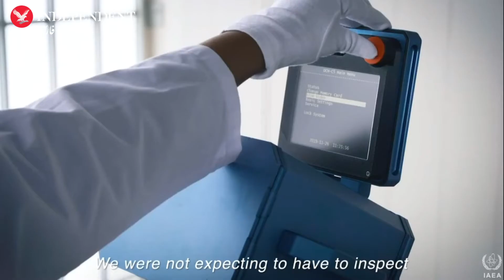مازوشیسم دیپلماتیک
در چند سالی که از آغاز بازی برجام می‌گذرد، ایران هم پیاز را خورده هم چوب را تحمل کرده و هم پول را داده است

دیدگاهی از امیر طاهری

در روزهای اخیر، اعتراف آقای محمدجواد ظریف، وزیر خارجه پیشین جمهوری اسلامی به فریب دادن مجلس شورای اسلامی در مورد «برجام» بحث‌های بسیار برانگیخته است. آقای ظریف در یک برنامه مجازی کوشید تا فریبکاری خود را در حد یک بدفهمی لغوی خلاصه کند. اما مسئله «برجام» به ضعف آقای ظریف در فهم واژگان یک زبان خارجی، انگلیسی، خلاصه نمی‌شود. مشکل کل دسیسه‌ای است که به نام «برجام» یا JCPOA شناخته شد.

این دسیسه را آقای باراک اوباما، رئیس‌جمهوری اسبق ایالات متحده آمریکا، با کمک گروهی کوچک از مشاوران و همراهی «بچه‌های نیویورک» از جمله آقای ظریف طرح کرد. اوباما در خاطرات خود می‌نویسد آوردن جمهوری اسلامی به «دور بین‌المللی» یکی از هدف‌های او بود و در این زمینه لازم بود که ساخت‌و‌سازی شکل گیرد که از طریق آن بتوان بخش‌های مهم در سیاست کلان ایران را زیر کنترل قرار داد. مسئله هسته‌ای بهانه خوبی بود برای شکل دادن به این ساخت‌و‌ساز. جلوگیری از اتمی شدن یک کشور دیگر همواره هدفی است قابل فروش در صحنه بین‌المللی.

اما در این زمینه، آقای اوباما، همان‌طور که خودش تلویحا می‌پذیرد، با چند مشکل روبه‌رو بود. نخست، او می‌دانست که اگر جنجال بر سر برنامه اتمی ایران در چارچوب سازمان جهانی انرژی اتمی ((IAEA مجدود بماند، خیلی زود می‌شود همه شبهات را رفع کرد و بدین‌سان، به ایران اجازه داد که برنامه خود را در چارچوب قرارداد عدم گسترش سلاح‌های اتمی (NPT) ادامه دهد. در ۳۰ سال گذشته، کشورهای متعدد عضو NPT از جمله آلمان فدرال، آفریقای جنوبی و آرژانتین مشکلاتی مشابه مشکلات ایران با آژانس بین‌المللی انرژی اتمی داشته‌اند، مشکلاتی که با مذاکره و در چارچوب NPT به‌سرعت حل شد. در نتیجه، برای تحمیل کنترل‌های موردنظر بر ایران، اوباما نیازمند بیرون کشیدن مسئله از چارچوب IAEA و NPT بود. اما در آن مسیر نیز او با مشکل دیگری روبه‌رو می‌شد: سازمان ملل متحد و شورای امنیت آن. اگر دعوای ایران و IAEA به شورای امنیت می‌رفت، باز هم مسئله در چارچوب NPT محدود می‌ماند و حل می‌شد که در نتیجه، کنترلی که اوباما می‌خواست از دست می‌رفت.